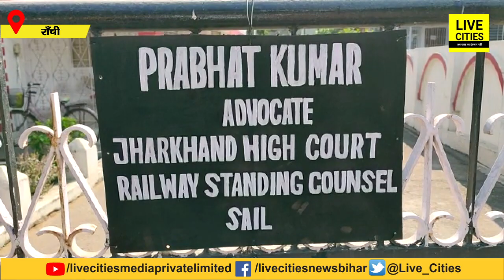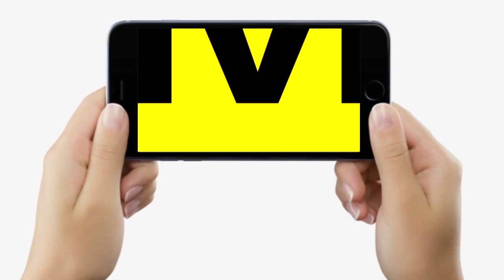Lalu Yadav को कैसे मिली Bail, क्या क्या हुआ High Court में बता रहे हैं उनके वकील | Bihar News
Lalu Yadav को कैसे मिली Bail, क्या क्या हुआ High Court में बता रहे हैं उनके वकील | Bihar News | LiveCities